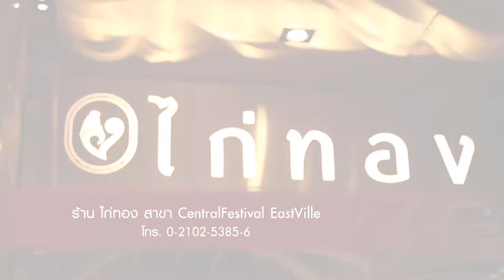อร่อยเลิศกับคุณหรีด ไก่ทอง สาขา CentralFestival EastVille OA. 08-07-59